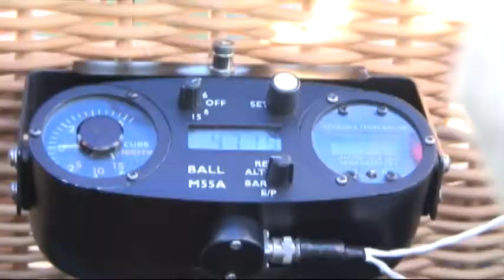2010 Great Reno Balloon Races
Reno's Community Relations Manager and other City staff got to spend their early morning hours up in the air at the Great Reno Balloon Races.